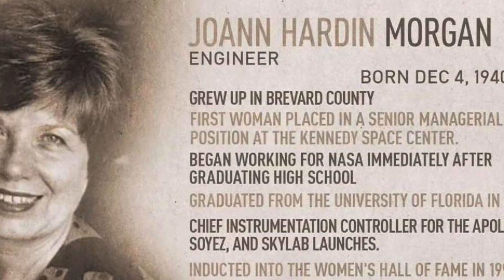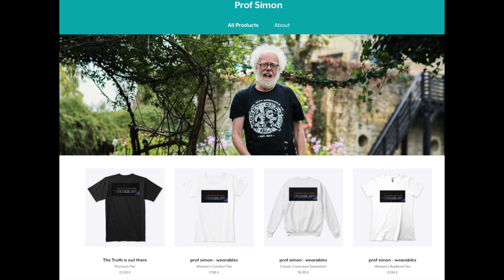Women on the Moon - Prof Simon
12 men walked on the moon but 400,000 NASA engineers worked to get them there, many were women.  Let's celebrate their success.

Leave a polite informed comment.
Prof Simon.